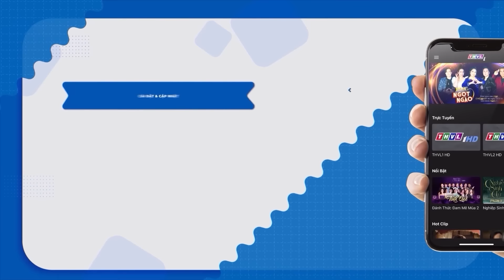54 DÂN TỘC YÊU NƯỚC Trọn Bộ 🌻Cổ Tích 3D 2023 Mới Nhất 💕 BÀI HỌC CUỘC SỐNG - CÂU CHUYỆN Ý NGHĨA 2023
54 DÂN TỘC YÊU NƯỚC Trọn Bộ 🌻Cổ Tích 3D 2023 Mới Nhất 💕 BÀI HỌC CUỘC SỐNG - CÂU CHUYỆN Ý NGHĨA 2023